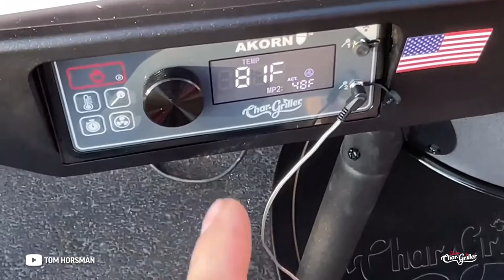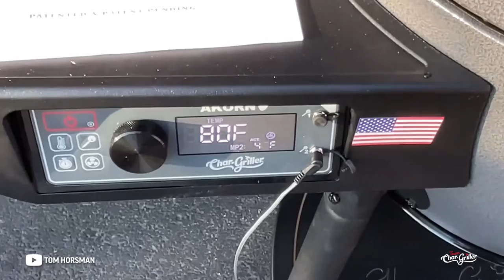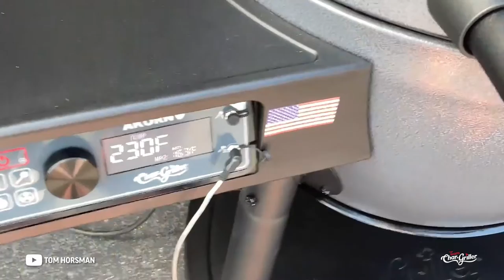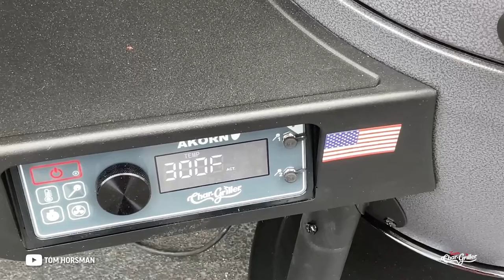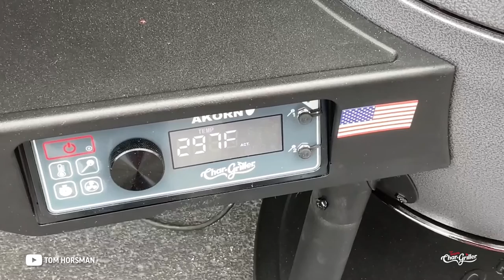How to make a Chuck Roast on the Char-Griller® AKORN® Auto Kamado™ Charcoal Grill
The Char-Griller® AKORN® Auto Kamado™ expertly combines premium kamado-style cooking with digital grilling technology. The Auto Kamado™ allows you to sear, grill, smoke, roast, and bake easier than ever thanks to the integrated digital controller. The triple walled steel construction gives you ultimate fuel efficiency and the cast iron grates deliver unmatched searing power and optimal flavor.